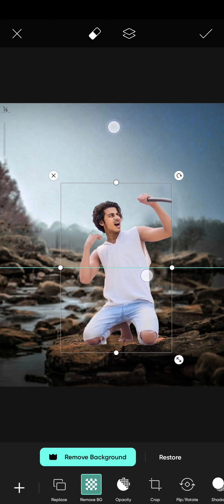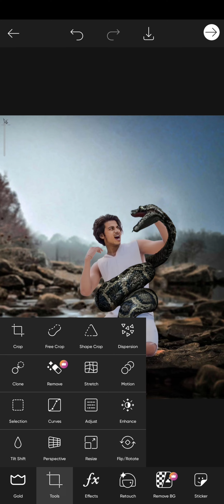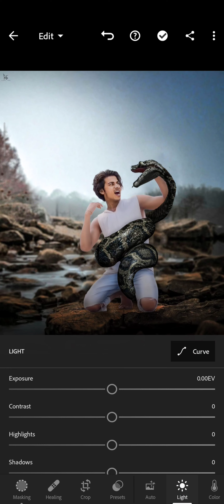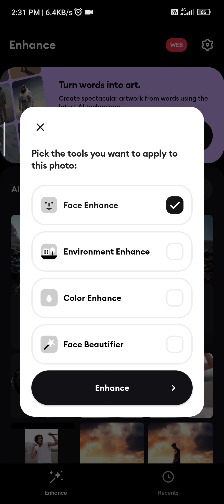Himmat Singh Photo Editing || Himmat Singh Anaconda Photo Editing || Viral Editing (R Mushtaq Editz)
is video mein maine aapko bataya hai ki kaise aap picsart me anaconda photo editing kar sakte step by step and

1. Photo editing

2. Picsart photo editing

3. Snapseed photo editing

4. Lightroom photo editing 5. Autodesk SketchBook photo editing

6. Photoshop photo editing

7. Photoshop tutorial

8. PicsArt tutorial

9. Photoshoot vlogs

10. Viral photo editing

11. Instagram viral photo editing 12. Glowing message photo editing

13. Glowing heart photo editing 14. Glowing photo editing in PicsArt

15. PicsArt photo editing 2021

16. Cb photo editing

17. Cb photo editing in PicsArt

18. Vijay Mahar new photo

19. Himmat Singh new photo editing

20. Taukeer editz new photo editing

21. NSB PICTURES New photo editing 22. Dm design new photo editing

23. Pranav PG new photo editing

24. Artist aj new photo editing 25. Bollywood actress photo

 editing